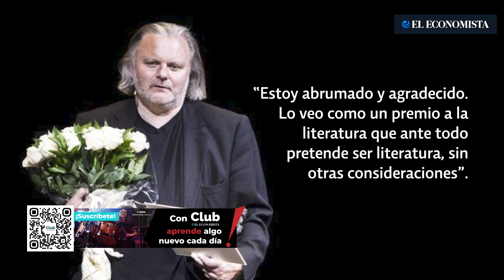El dramaturgo noruego Jon Fosse gana el premio Nobel de Literatura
Fosse, de 64 años, fue galardonado con el Premio Nobel de Literatura por sus “innovadoras” obras de teatro y prosa.